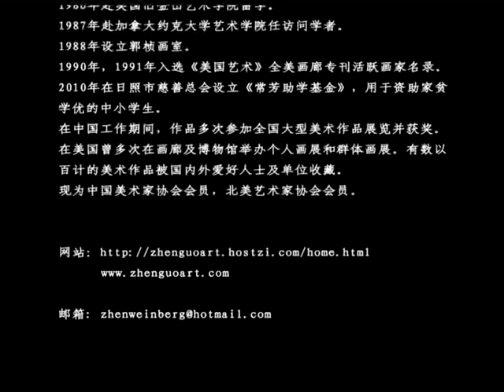Zhen Guo Art and Life.mpg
The art and life history of Zhen Guo, famous Chinese contemporary artist.